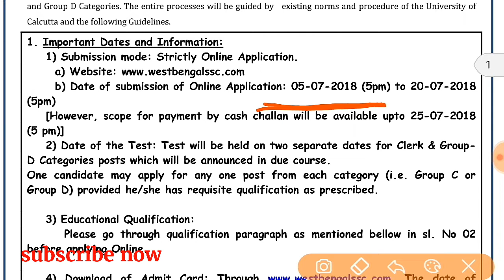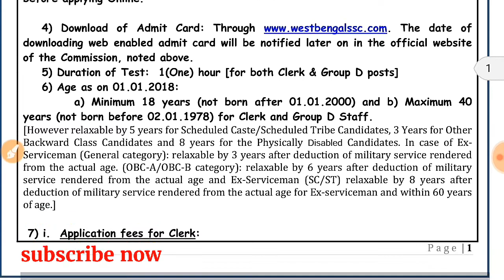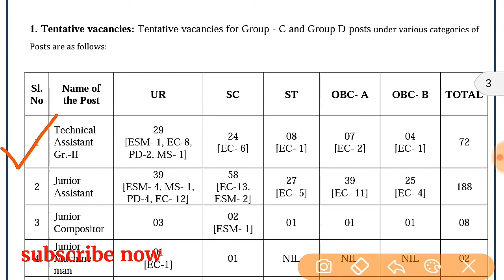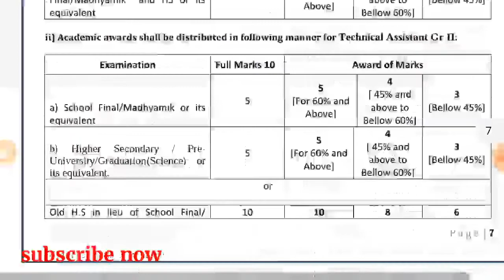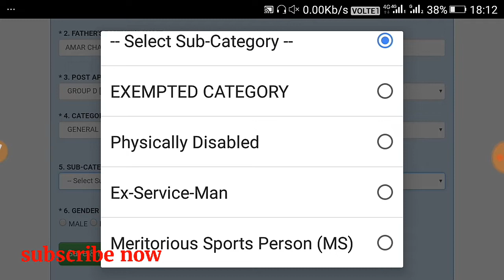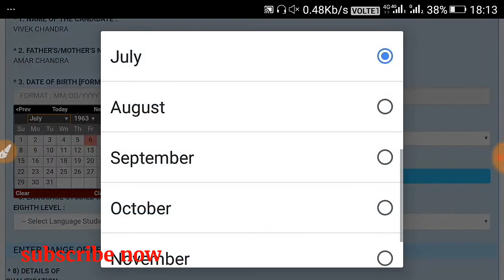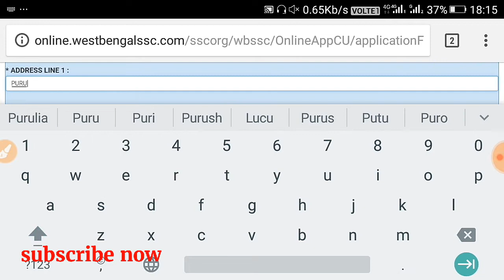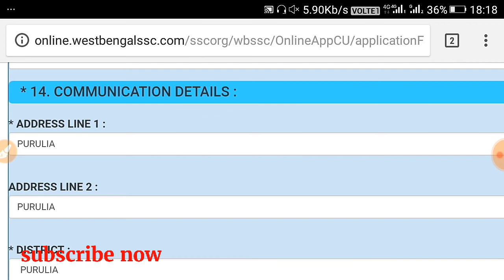How to apply group d and c || step by step || কিভাবে এপ্লাই করবো